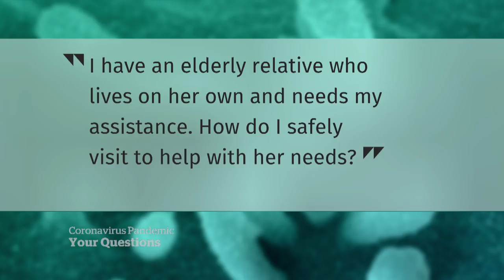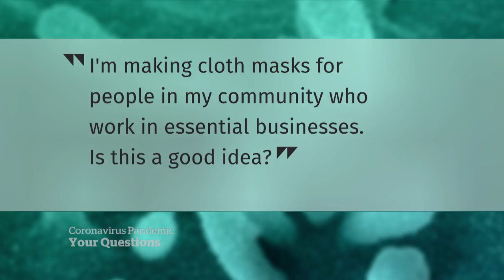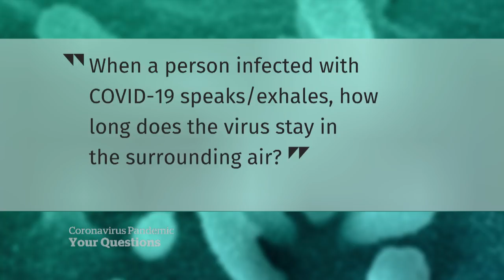COVID-19: Are cloth masks a good idea for essential workers?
Doctors answer your questions about the coronavirus in Canada, including whether cloth masks are a good idea for essential workers.